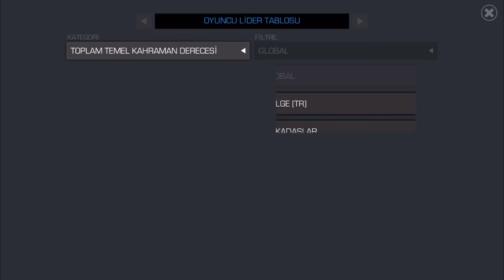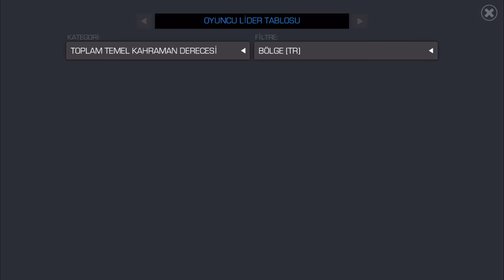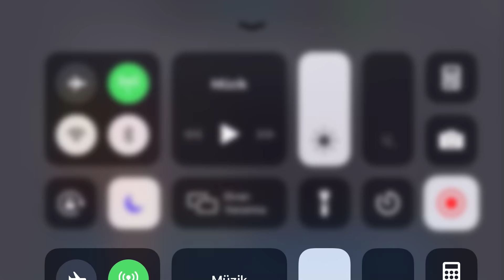ORTALIK FENA KARŞITI - ZİRVEDE NELER OLUYOR